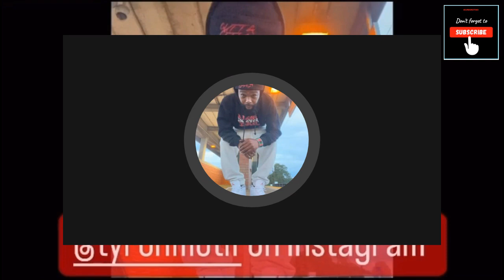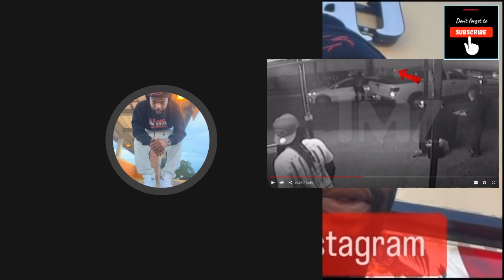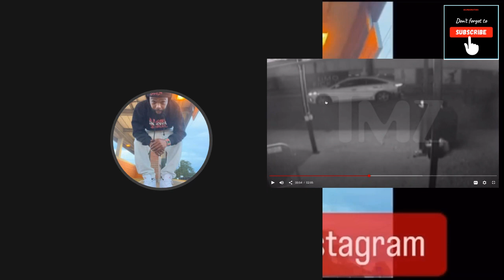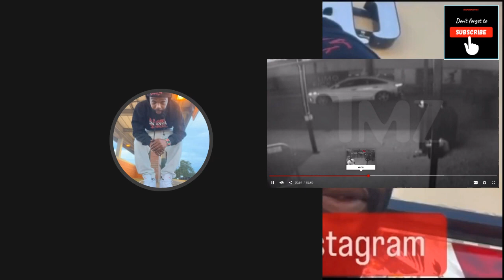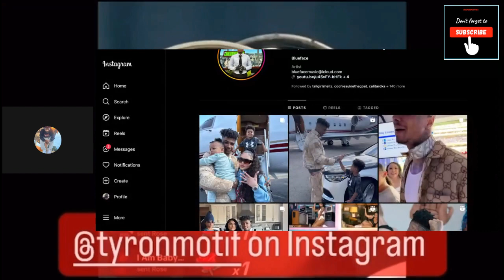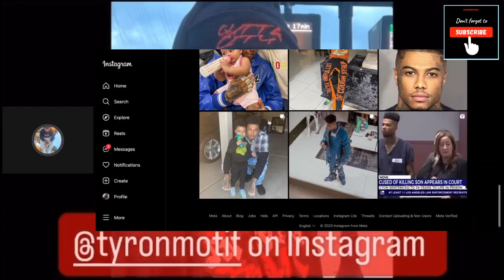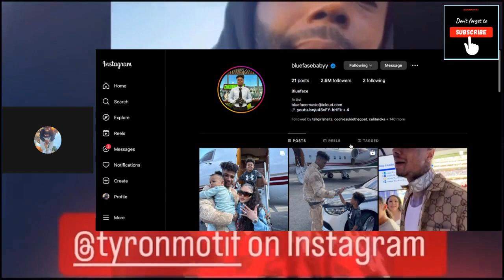Las Vegas club sue Blueface for $13 million & ChriseanRock